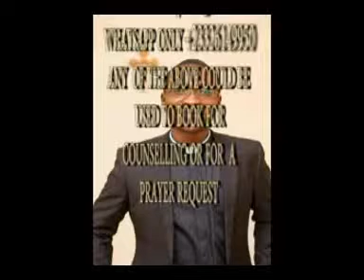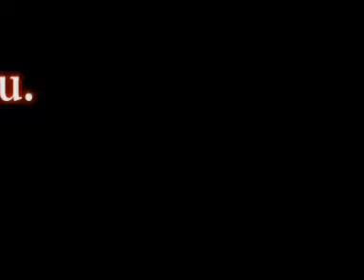TRUE CHILD OF GOD: By Rev. Fr. Anthony Afriyie Amponsah (Catholic Archdiocese of Kumasi)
A short assessment of ourselves: Are you a true child or God or not? listen and be informed?